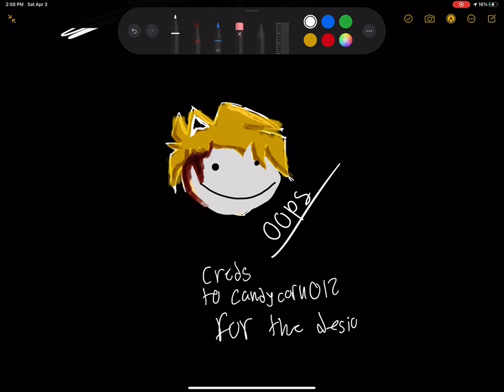stuff i did on notes :)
the last one isnt dream! its ghost tommy/ghostinnit!!

credits to -Candycorn012- for their design :)

idc if these are messy i was bored and i wanted to draw on notes for no reason